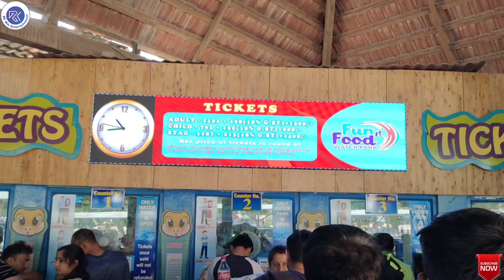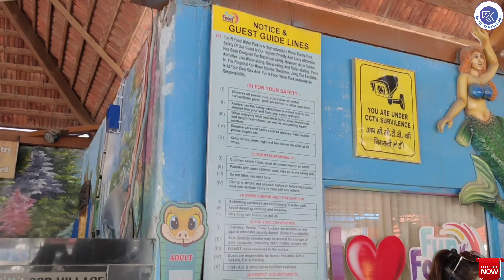Fun N Food Water Park Gurugram | फन एंड फूड वॉटर पार्क गुरुग्राम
This video shows the full information about Fun N Food Water Park, Kapashera, Gurugram, Haryana.